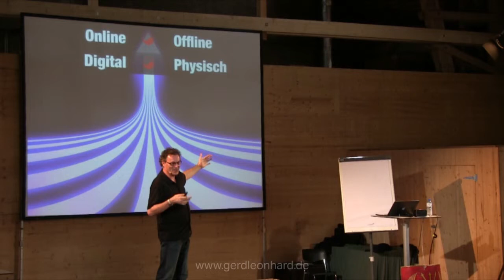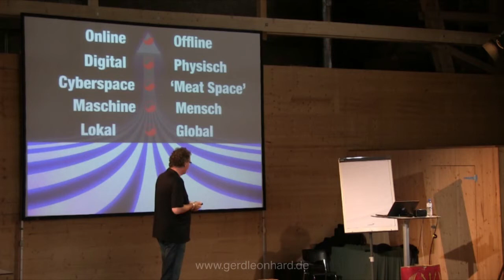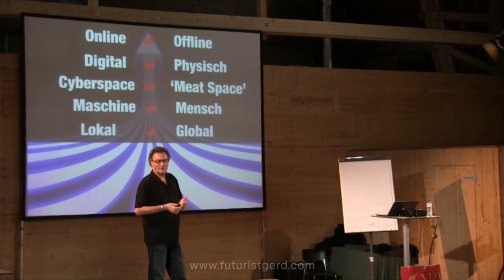Zukunft der Kulturpflege, Vermittlung: Totale Online-Offline Konferenz (Futurist Gerd Leonhard)